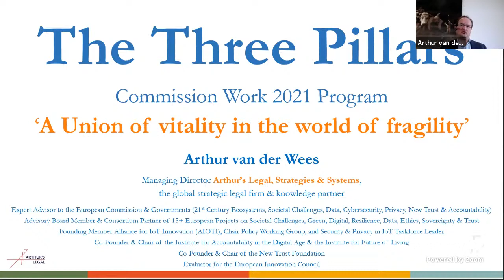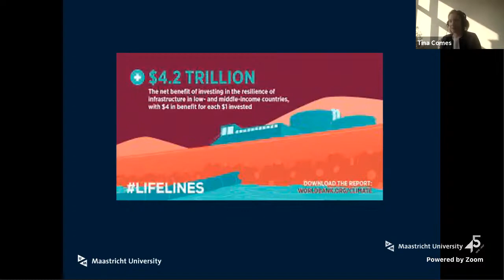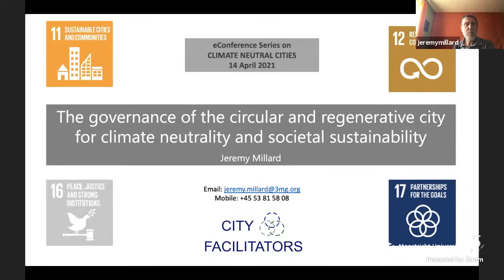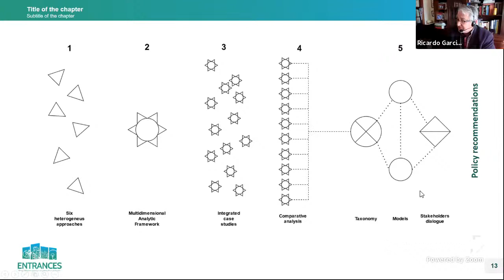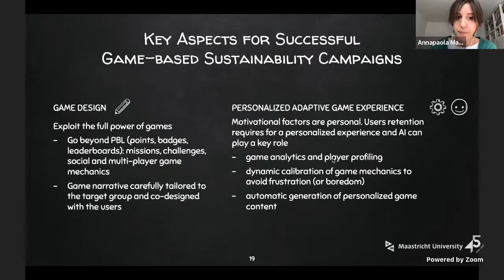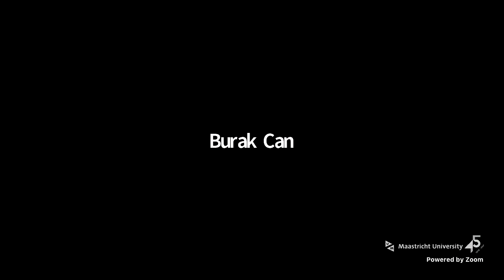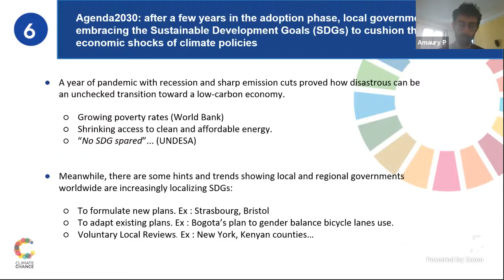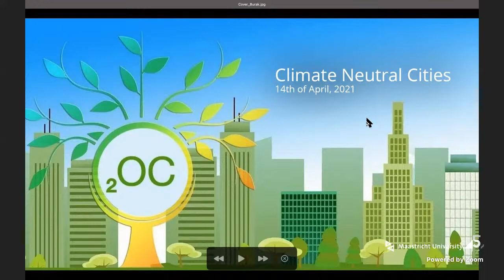Online conference: Climate Neutral Cities, episode 1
While cities occupy only 2% of the planet’s landmass, they consume over 65% of the world’s energy and account for more than 70% of global man-made CO2 emissions. Currently, 75% of European citizens live in cities and this percentage is expected to rise to 80% by 2050 and the EU aims to be climate neutral in 2050. This ambition requires integrating, consolidating, and scaling up existing (and prospective) European research and innovation (R&I) that contribute to emission reduction at multiple levels, at a rapid scale and an active focus on citizen engagement and social innovation, through an inclusive and collaborative approach that leaves no one behind.

To contribute to this ambition, the Maastricht University led consortium 2OC held their first e-Conference on Climate Neutral Cities as part of a series SustainableWednesdays.